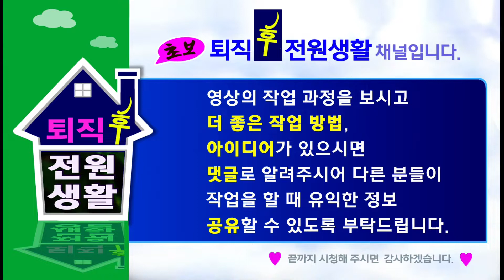컨테이너하우스 혼자서 만들기 ? 실내인테리어 화장실 주방 퇴직후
@컨테이너 하우스, 전원생활 혼자서 할수 있는 컨테이너하우스 내부인테리어 하기 화장실, 주방, 수도, 전기까지 했다고요, 와우 그래요 기간은 약 4개월동안 했습니다. 한번 보시고 많은 응원 부탁드립니다. 도자기 공방 다락 힐링하러오세요.